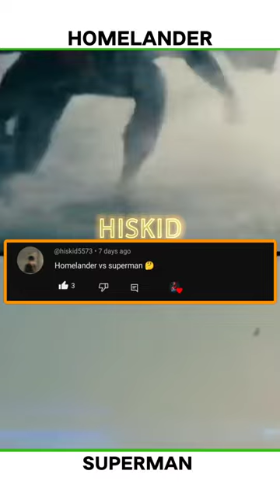What would happen if Superman Vs Homelander?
Who would win Homelander vs Superman?

Who  can defeat superman?

Who can beat Homelander in a fight?

Can Superman beat Homelander?

Can Superman defeat the boy homelander?

What will happen if superman vs homelander?

Who will win fight between superman and homelander?

Who is most powerful superman or homelander?